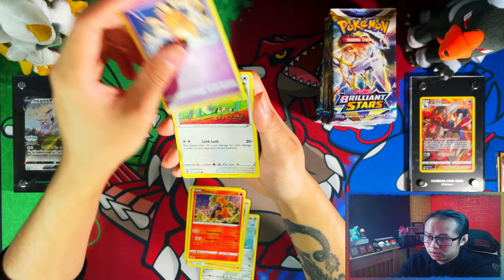*Day 19 Pack 19* Pokemon Brilliant Stars Opening A Booster Pack A Day Until I Complete My Master Set